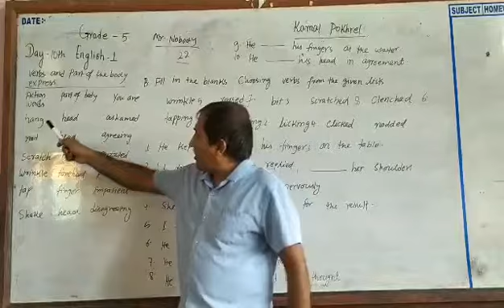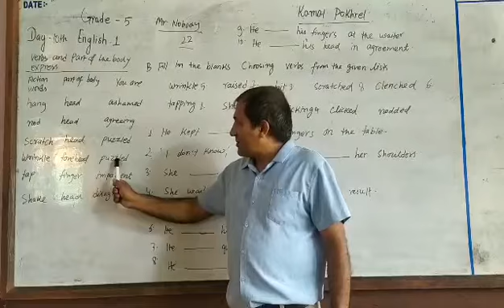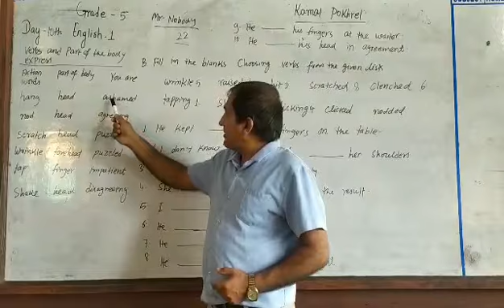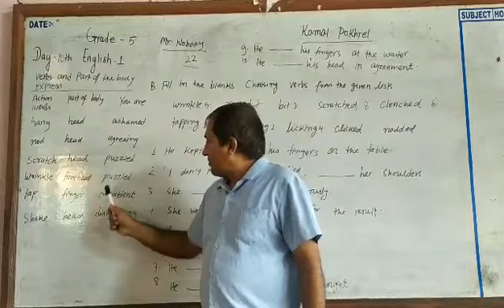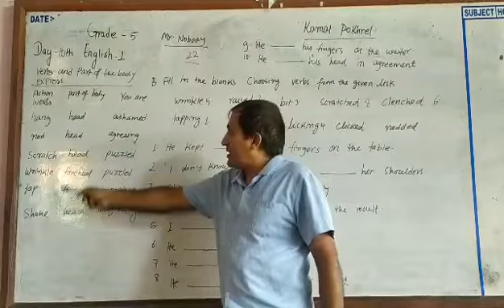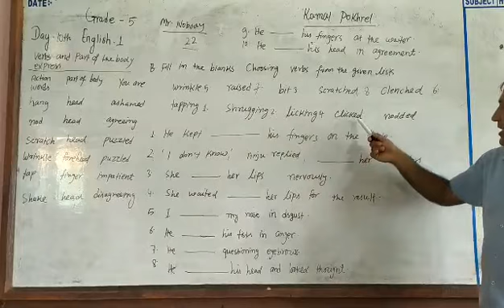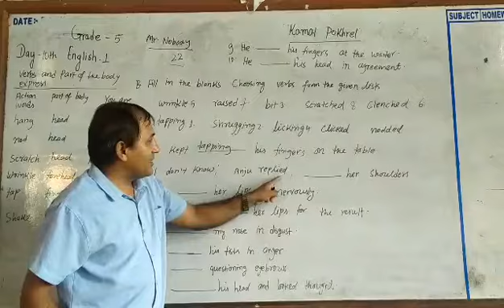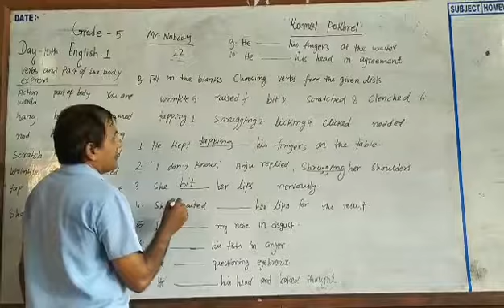English class 5 day 10 b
Jsfrupandehi